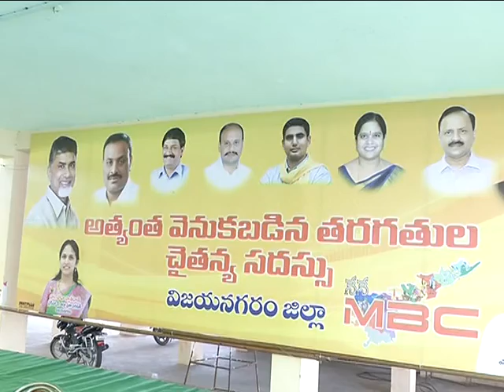Hon;ble Z P CHAIRPERSEN partcipated in CHAYATNYA SADASSU at Z P V Z M on;24 12 2018